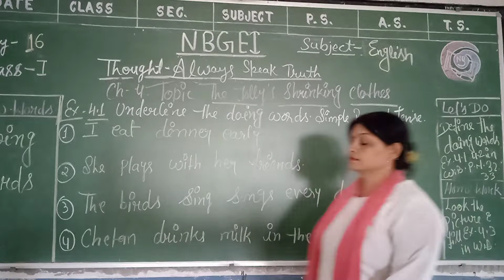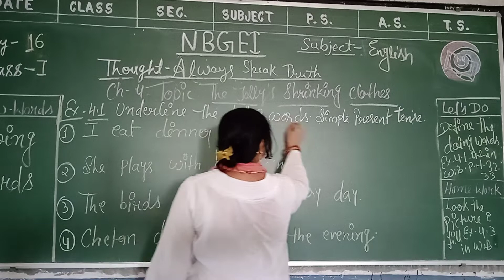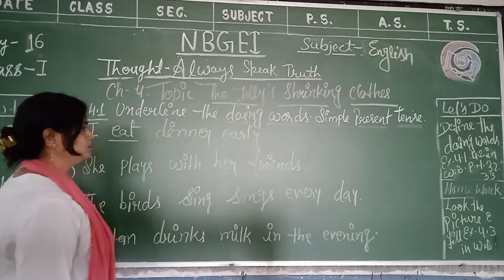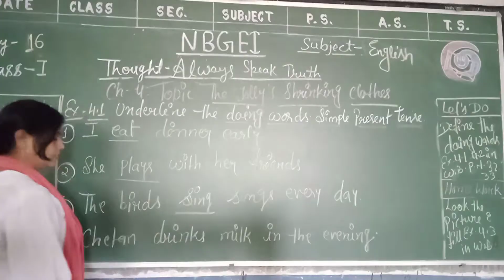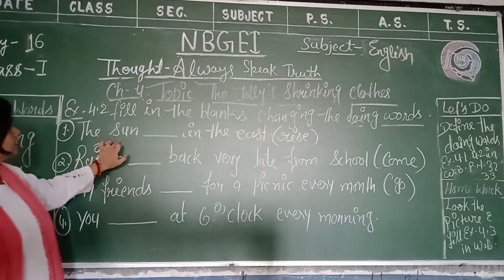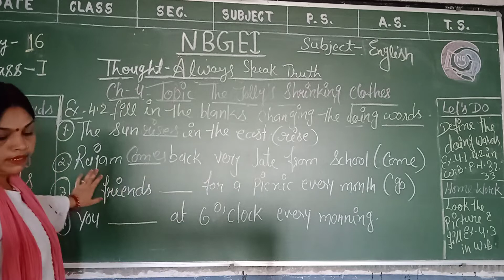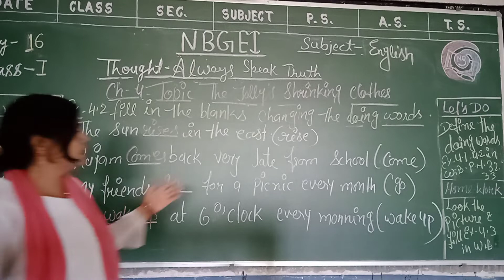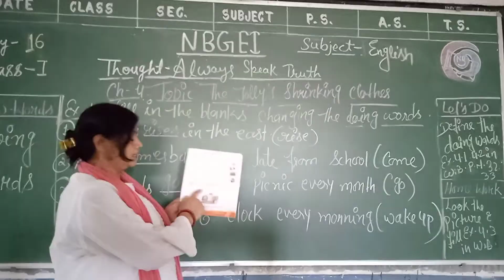class-1 jolly's shrinking clothes w.b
class-1 L-4 jolly's shrinking clothes w.b ex-4.1 and ex-4.2